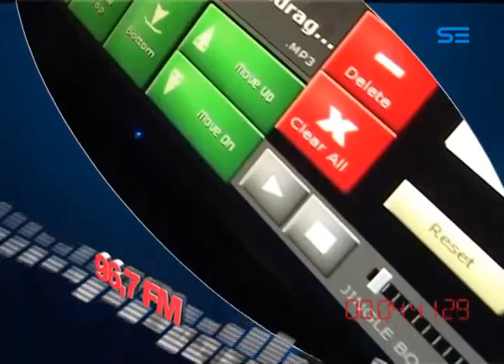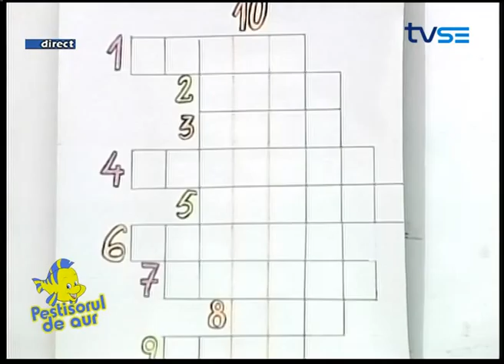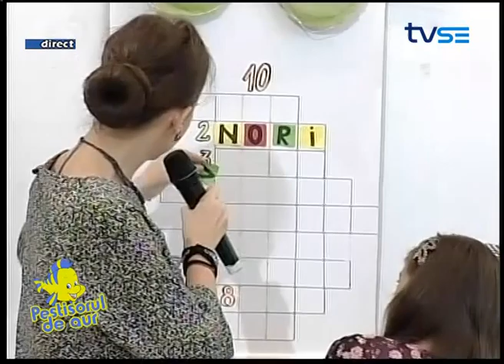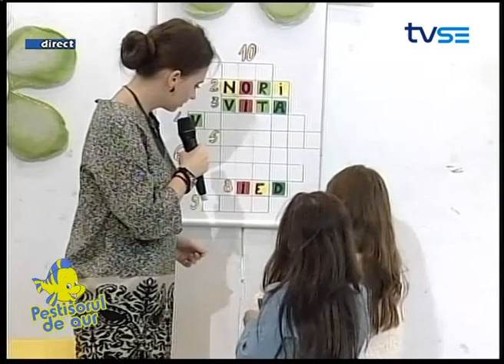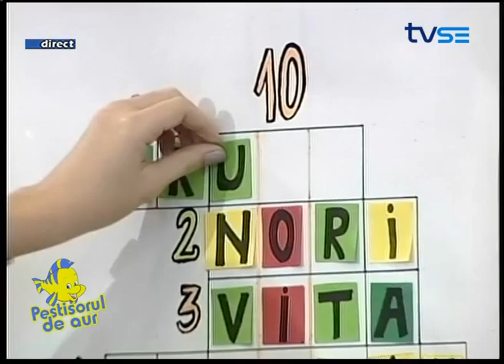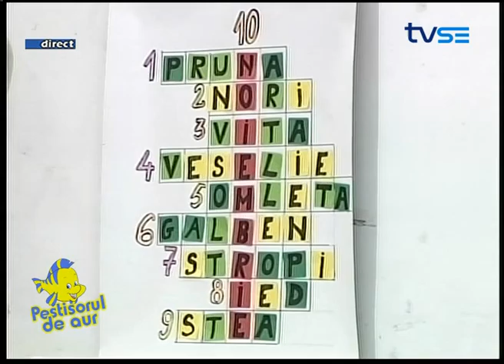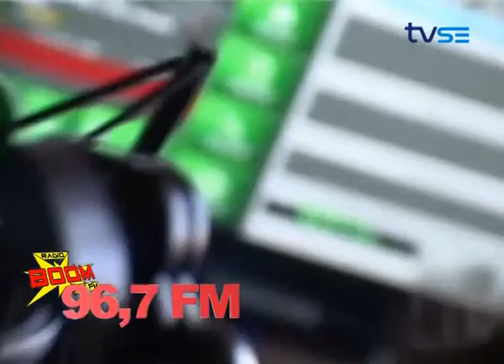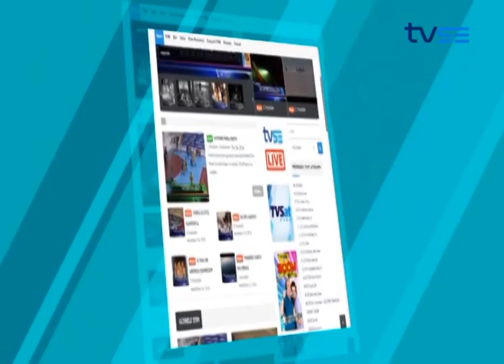PESTISORUL DE AUR 7 NOIEMBRIE 2015